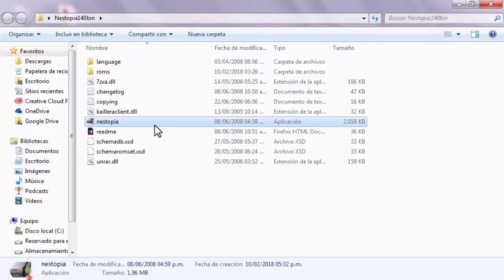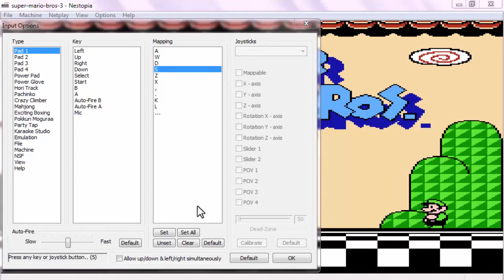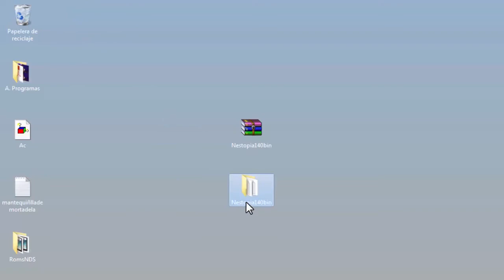Como emular juegos de NES en tu PC [NESTOPIA] 2018 - Facil y rapido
-ÁBREME, AQUI ESTA TODO-  ಠ_ಠ

Nintendo Entertainment System forma parte de la primera generación de consolas que se lanzaron en 1984 y sus juegos hicieron historia, entre ellos están la primera aparición de Super Mario Bros, Kirby, Metroid, The Legend Of Zelda y muchas otras leyendas de los videojuegos que, ahora, con el emulador NESTOPIA podrás volver a jugar desde tu PC